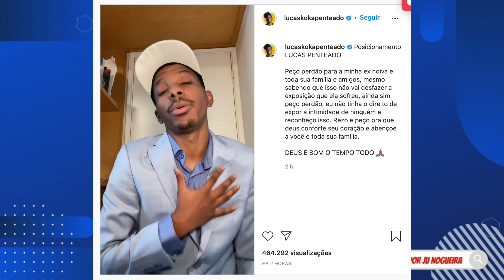🚨AGORA: Record TOMA DECISÃO; Victor EXPLICA PQ ATACOU Rico que REBATE e dá FOGO NO FENO; Tadeu BBB22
Record toma decisão sobre expulsão de Dynho e Victor da Fazenda 13 após briga com Rico. No Rodrigo Faro Rico DETONA Tati que briga com ele e Érika. Victor explica pq atacou o Rico. Tadeu no BBB22
Meu Moletom
- Ju Nogueira veste blusa M e moletom GG

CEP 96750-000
Butiá/RS
Elenco A Fazenda 13
Participantes: Sthefane Matos, Victor Pecoraro, Mussunzinho, Liziane Gutierrez, Nego do Borel, Tati Quebra Barraco, Arcrebiano Bil Araújo, Mileide Mihaile, Dayane Melo, Valentina Francavilla, Fernanda Medrado, Marina Ferrari, Gui Araújo, MC Gui, Tiago Piquilo, Rico Melquíades, Dynho Alves.